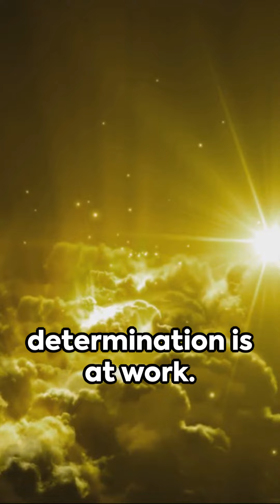Divine Determination: God's Relentless Pursuit.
In this thought-provoking video, we delve into the boundless determination of God and its profound influence on the world, drawing upon religious beliefs. Explore the divine perseverance that transcends all boundaries and shapes our existence. Join us as we contemplate the timeless power of faith and its impact on humanity.

OUTLINE:

00:00:00 Divine Determination: God's Relentless Pursuit